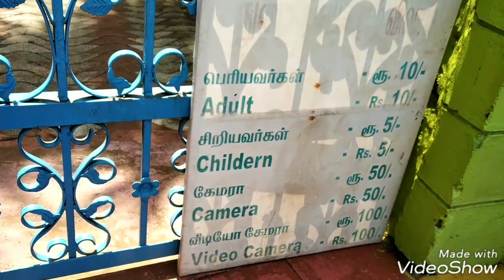tourist places in ooty#places to visit in ooty#nehru park in kothagiri ooty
Nehru park kothagiri.
Around 20 kms from ooty
In kothagiri bustand